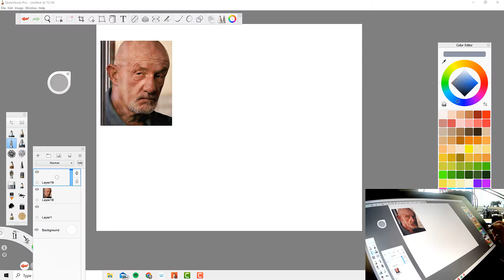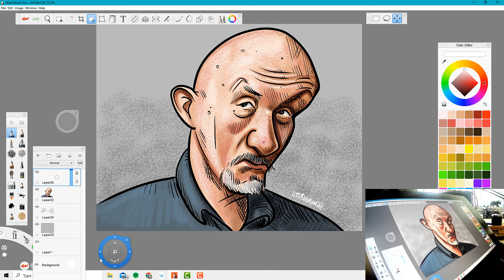Speed drawing of Mike from Better Call Saul and Breaking Bad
15 minute drawing from photo reference, drawn in Sketchbook pro.